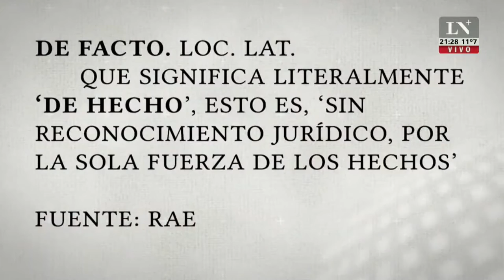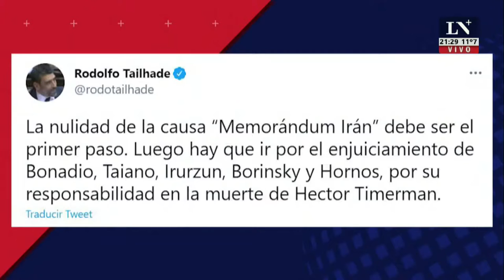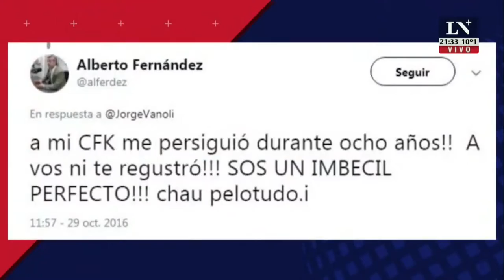Alerta roja, se viene el Cristinato - ALFREDO LEUCO en LN+ (06/05/2021)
El video es propiedad de LA NACION y LN+. Es legal difundir citando la respectiva fuente.